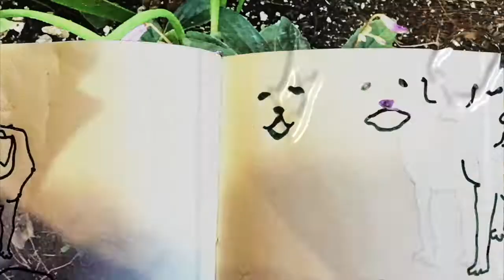Garden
A film about a weird old dog named after a shirt... Its mostly straight ahead and observational drawings animated,,,,